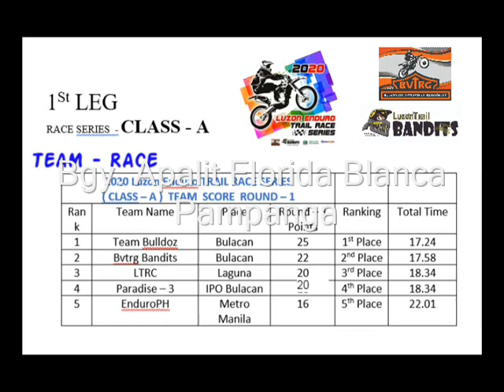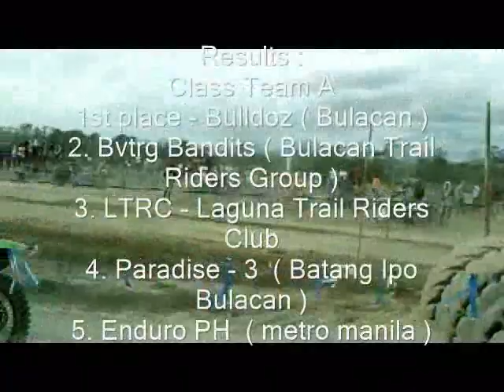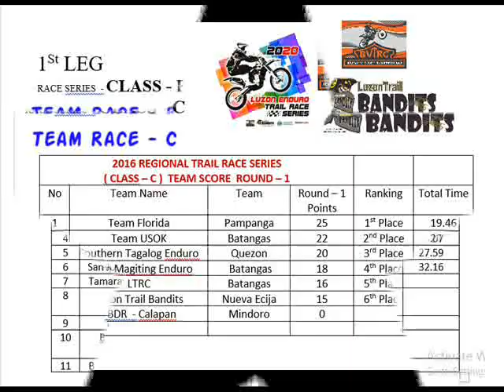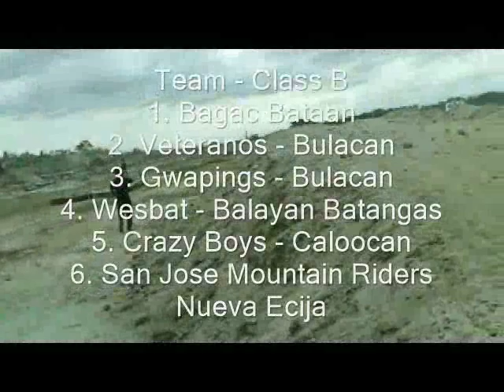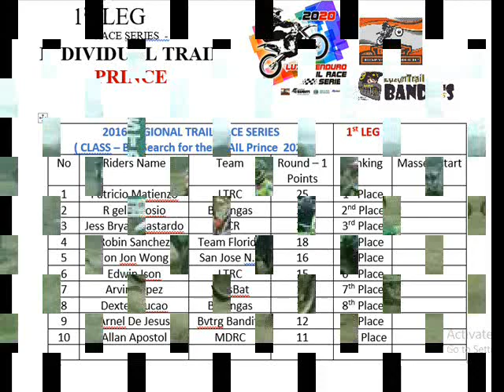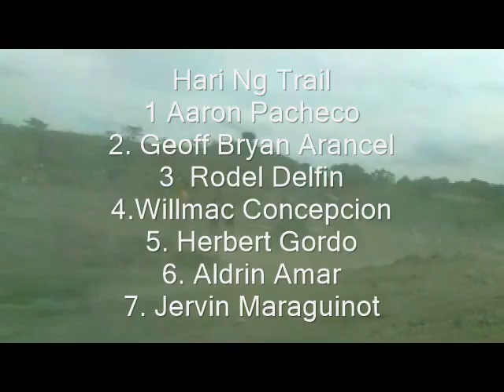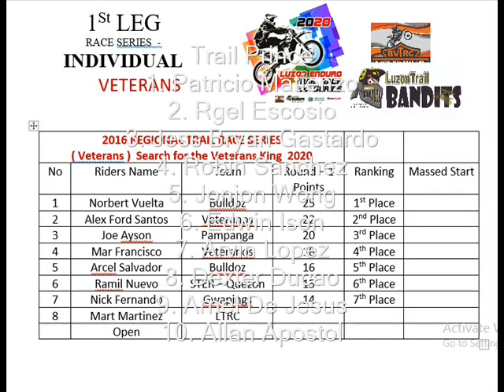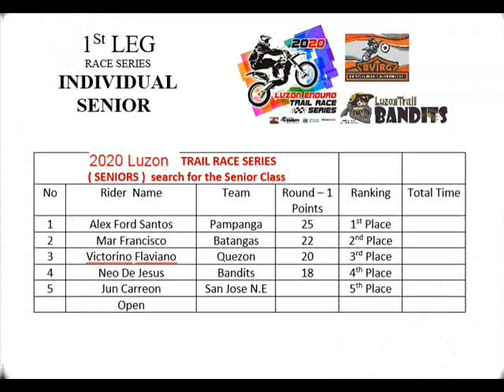2020 Luzon Enduro Trail Series - Pampanga 1st Leg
Result of Trail enduro Series
Opening Leg - Bgy. Apalit Florida Pampanga